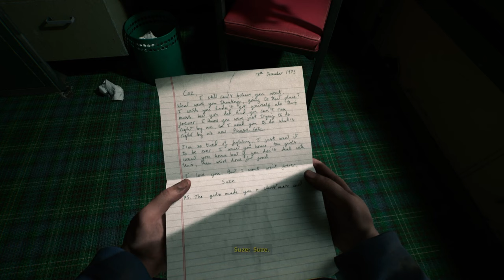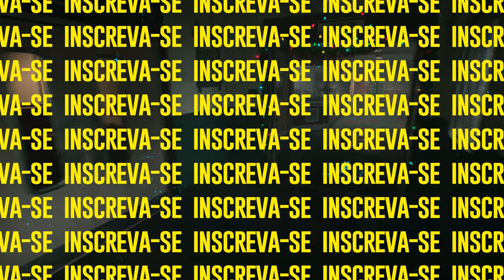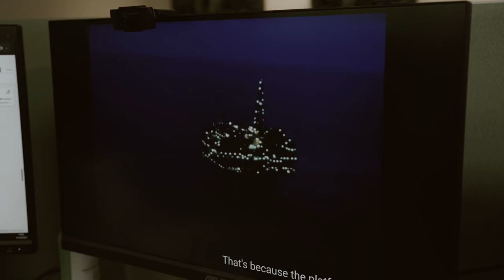Um dos MELHORES jogos de TERROR em ANOS - STILL WAKES THE DEEP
No vídeo de hoje, vamos explorar Still Wakes the Deep, o mais novo jogo de terror narrativo do estúdio The Chinese Room, criadores de Dear Esther e Everybody’s Gone to the Rapture.

Still Wakes the Deep aborda medos como claustrofobia, talassofobia e acrofobia, criando uma experiência de jogo única e angustiante. O realismo e a construção cuidadosa dos ambientes lembram títulos como SOMA, destacando o medo do desconhecido, uma marca registrada das obras de Lovecraft.

Still Wakes the Deep combina narrativa envolvente e terror psicológico, tornando-se um dos jogos de terror mais impactantes dos últimos anos.

👍Segue a gente no Twitter:
✔️Leandro - @OldPlayersND
✔️Thiago - @Danzzlopes